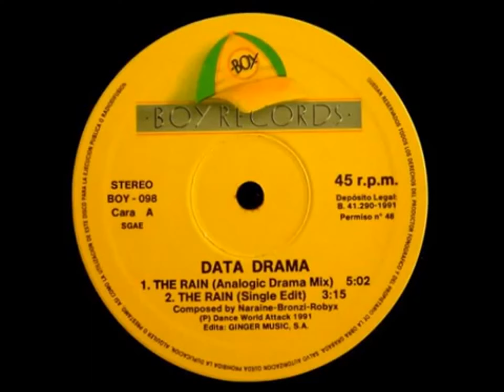Data Drama The Rain